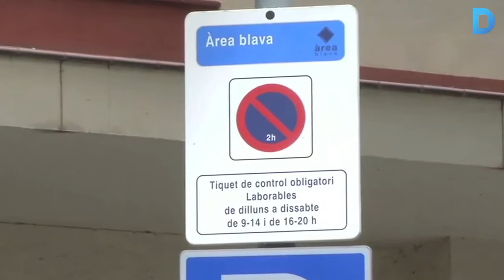Les bicicletes hauran de circular priòritariament fora de les voreres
Les voreres seran únicament per a vianants, amb algunes excepcions, com la circulació nocturna. La nova normativa de circulació de bicicletes preveu que els menors de 12 anys i els seus acompanyants puguin anar en bicicleta per la vorera i que, en cas que no hi hagi alternativa, els ciclistes circulin per voreres de més de cinc metres d’amplada i tres metres d’espai lliure. Més informació